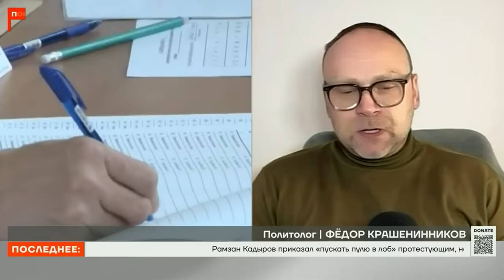Дагестанский погром и кандидатура Надеждина | Федор Крашенинников на канале "Популярная политика"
I Федор Крашенинников на канале @Popularpolitics

Полный тектст доклада Ф.Крашенинникова и В.Милова "Нормальная Россия Будущего: да, мы можем!" можно скачать
Если не открывается ссылка без ВПН, то читайте доклад в пдф

Разовая поддержка:
Bitcoin — bc1qhm0rsw7465l3kjk2sjcgyhdv9eupyu5qj3kayn
DASH — XonriEufEfmc8KpDjcCT2TJ9R6D8dSkEER